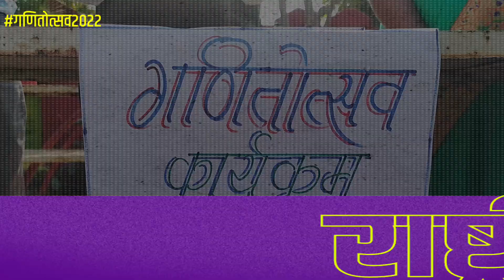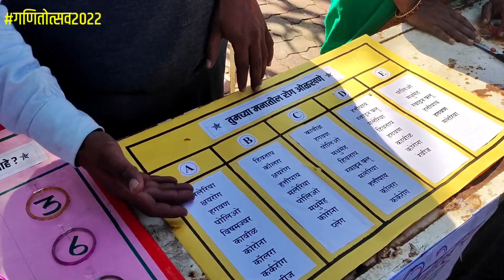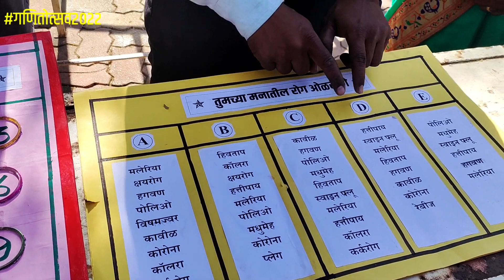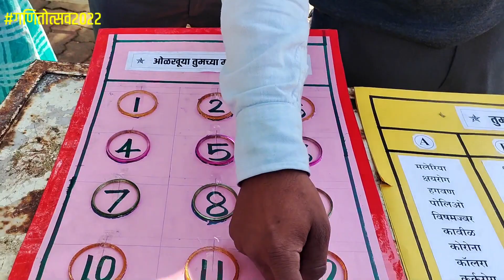गणित साहित्य प्रदर्शनी 2022 | राष्ट्रीय गणित दिन | Math Material Exhibition | National Math Day 2022